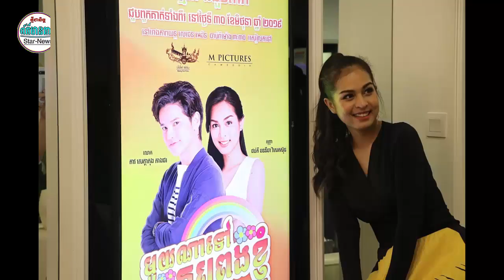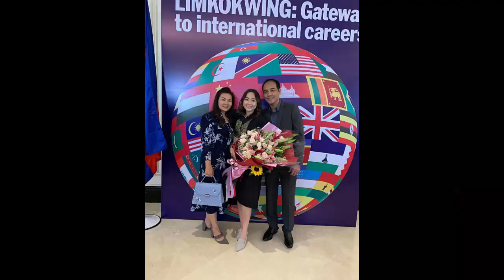រូបភាព៣៤សន្លឹក លោកTao និងPoppy នៅលើទឹកដីកម្ពុជា/Tao and Poppy In Cambodia 30.06.19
I.រូបភាព៣៤សន្លឹក លោកTao និងPoppy នៅលើទឹកដីកម្ពុជា/Tao and Poppy In Cambodia 30.06.19
II.នណាគូព្រេងខ្ញុំ
-វីដេអូពេញនិយមទាំង១០របស់StarNews link នៅខាងក្រោម: